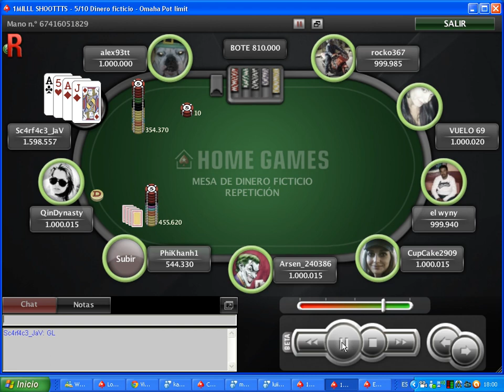Two Pairs A Q (Omaha) - 1 Million - 1 Millon Shots - Home Games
id: 36803
pass: 666vuelo